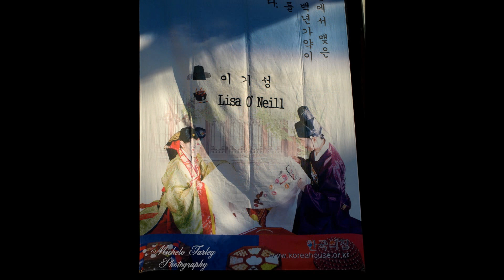Lisa and Lee's Wedding - November 18, 2012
A traditional Korean wedding ceremony. Photo montage. Congratulations Lisa and Lee!